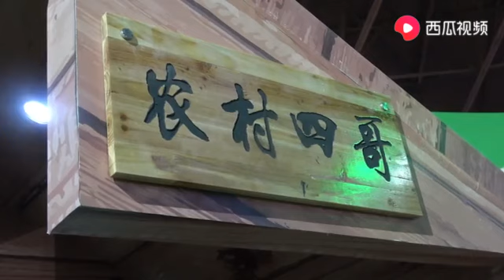农村四哥：北京西瓜play，王四带来很多家乡土特产，尝过的朋友都赞不绝口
大家好，我是农村四哥。我一直在西瓜视频上发布农村原生态美食视频，希望大家喜欢。欢迎大家点赞、分享和评论。谢谢大家支持！ 我们强调了视频内容的合规性，绝对没有任何不良引导或危险行为。